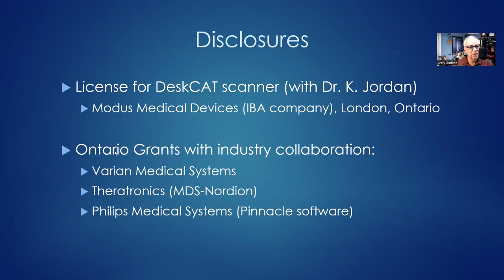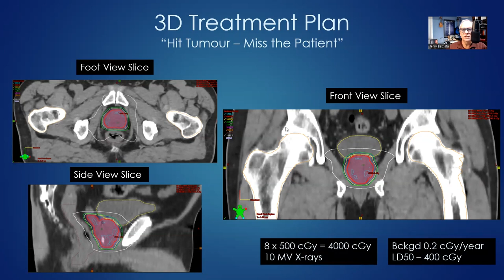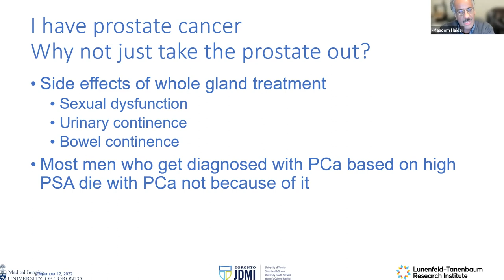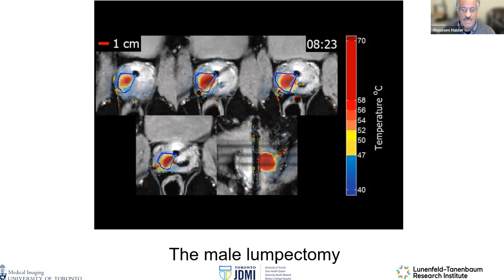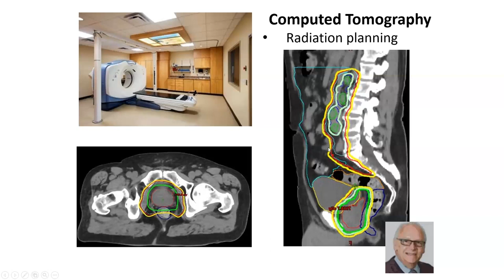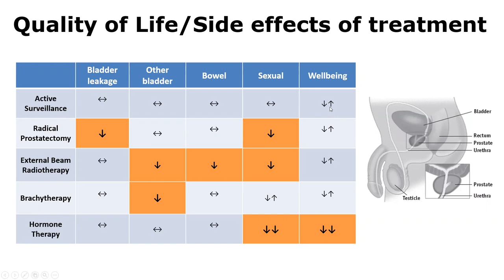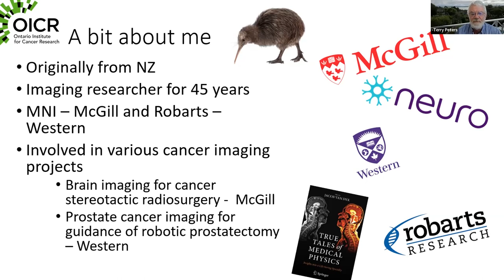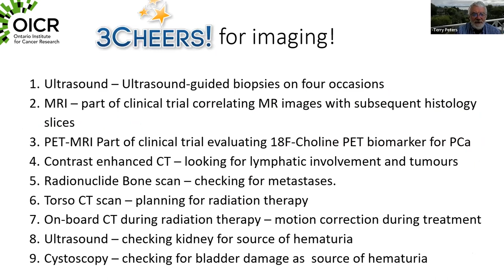What is the role of imaging in a patient’s prostate cancer journey?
The prostate cancer session will be the second in a virtual public awareness series that outlines the role of imaging in a patient’s cancer journey and highlights areas where research provides hope for earlier detection and improved treatment resulting in better outcomes.

The session will also highlight the important role patients can play in cancer research and care, providing a unique and vital perspective that can help improve outcomes for patients today and in the future.